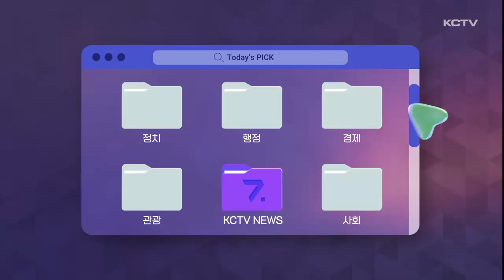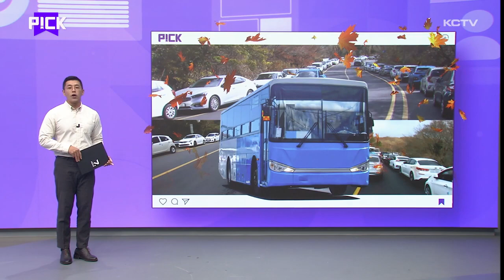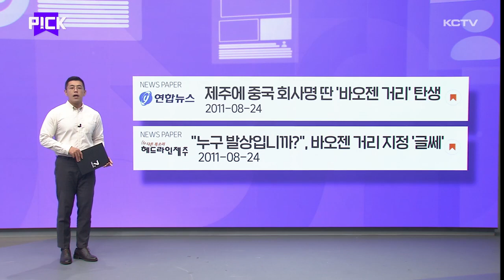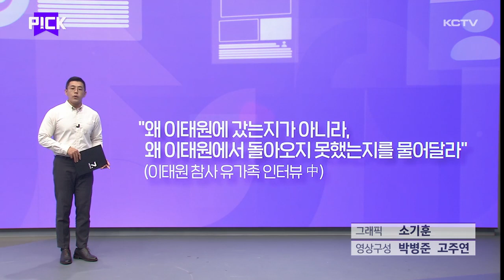PICK (붕어빵 · 한라산 단풍 · 누웨마루 거리)